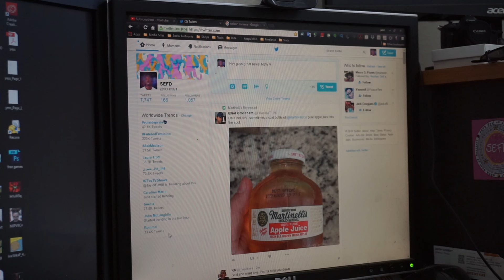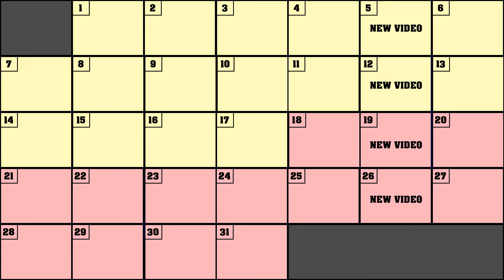🌎 BORN THIS WAY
Like SEFD Stuff? Help support SEFD & purchase Merch. The revenue goes towards funding for more SEFD projects

Music
FF7 Cinco De Chocobo - Tribute ST
Debutante - 365daysofstatic
World Feel - Jabril
 Late Nights - Jabril